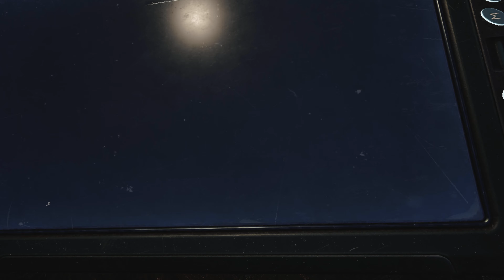I Love This Game…But Hate The Performance.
I keep telling myself to keep away from this till it’s patched but I just can’t help myself,the game is addictive…maybe it’s the mods🤷🏽